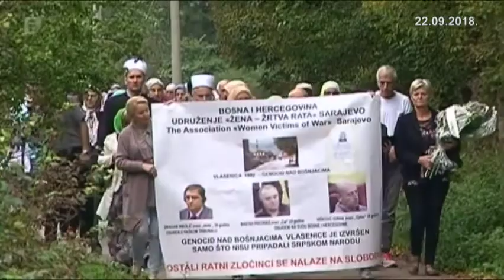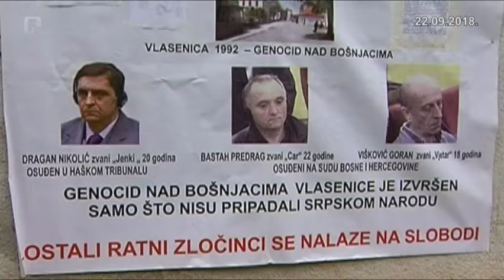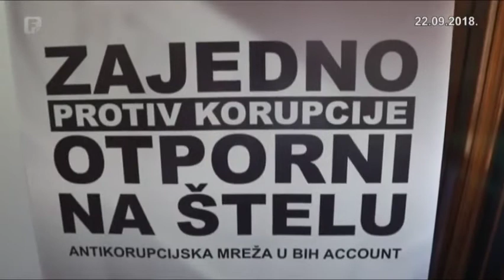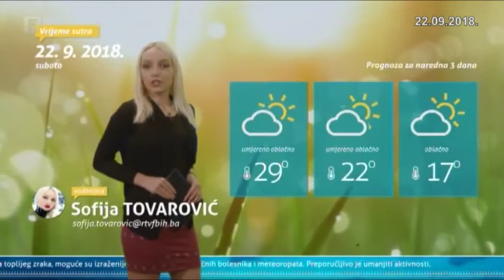Dnevnik 3 22.09.2018.